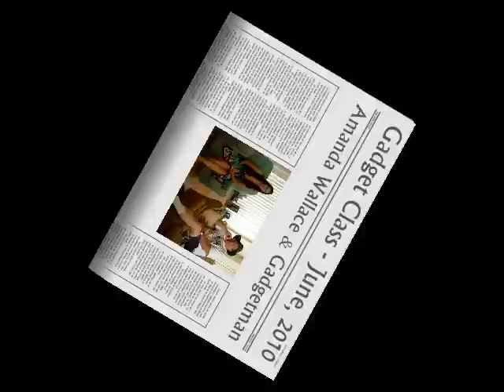Amanda Wallace Gets Her Groove On!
Here is Amanda Wallace of Conway Arkansas talking about why she became a GadgetGal.

Her number one issue is the pollution, and The Gadgetman Groove reduces the emissions in every case, along with the increased horsepower and torque. Less garbage in, less garbage out!

You want to become a "Certified GadgetPerson" and help us change the planet?